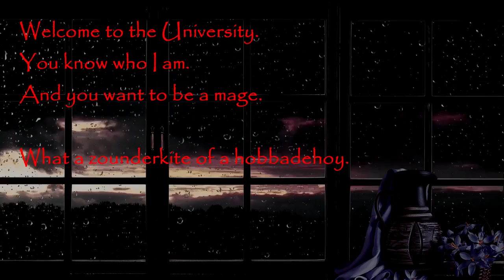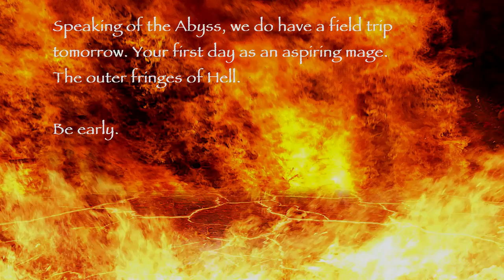Book - "Arcanum Astray"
We're so happy to offer you Edmund A.M. Batara's book ARCANUM ASTRAYat the reduced price of $1.20 today

📖ARCANUM ASTRAY: MAGIC IS DISAPPEARING! (Book One of the Summus Magister Series)📖

By Edmund A.M. Batara